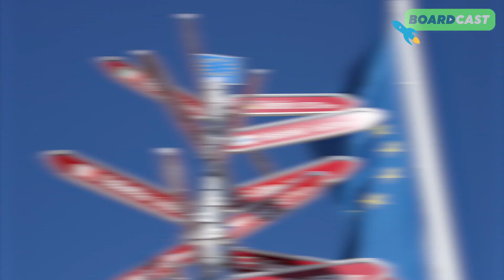Online Spot (kurz) | Vote4friendship | Snipkids Berlin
„Ihr wählt unsere Zukunft, also wählt Freundschaft!“  Mit dieser eindringlichen Aufforderung wenden sich Nachwuchsmoderatoren zwischen acht und 14 Jahren an alle Wahlberechtigten in Deutschland und ganz Europa. Nur wenige Tage vor der Wahl zum Europäischen Parlament, sendet das pan-europäische Bürgernetzwerk Alliance4Europe gemeinsam mit der Produktionsfirma Snipkids Berlin und uns einen lebendigen und emotionalen Video-Appell an die Wähler – bewusst subjektiv aus der Perspektive der Europäer der Zukunft.